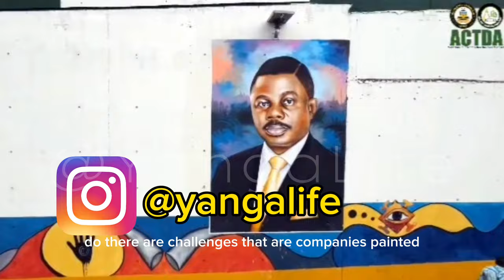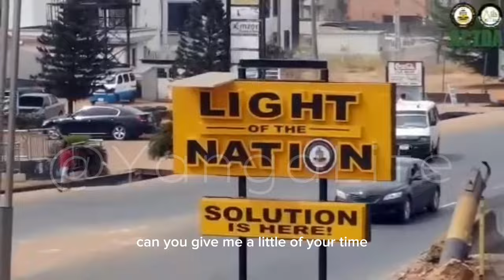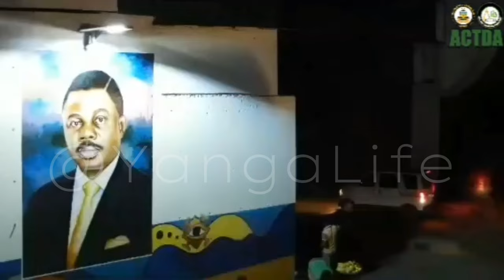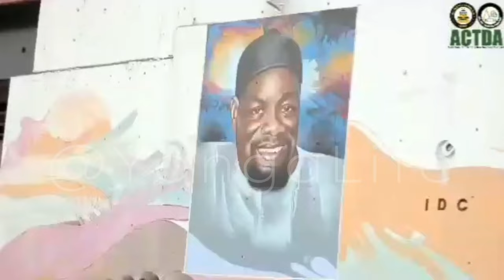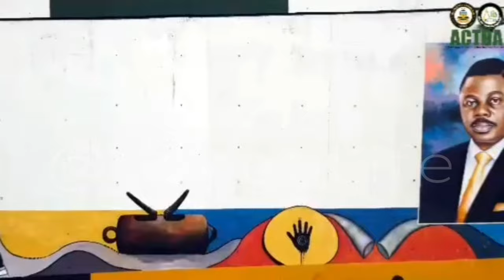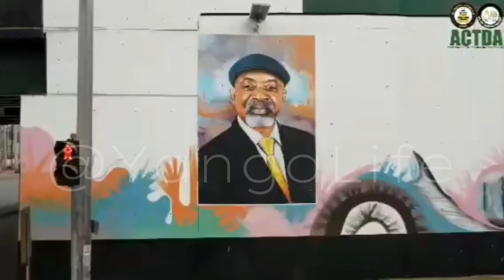AWKA, ANAMBRA: Infusing Life and Pride As Flyovers And Road Barriers Transform Into Art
A splash of colors on Awka flyovers and road barriers transforms infrastructure into art, mirroring the collective pride sung in Anambra's anthem

 While the Anambra state anthem encapsulates a profound sense of unity, commitment, and pride. It serves as a musical testament to the collective dedication of the people toward the betterment of their state, emphasizing sacrifice, togetherness, and a shared aspiration for progress and prosperity. Through its lyrics, the anthem becomes a rallying call, echoing the spirit of a community bound by history, culture, and a deep love for Anambra